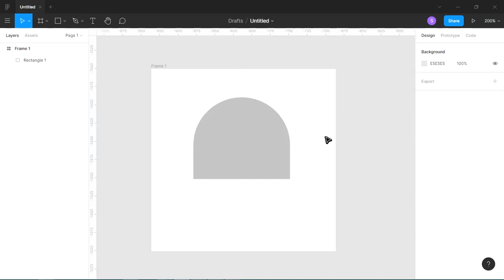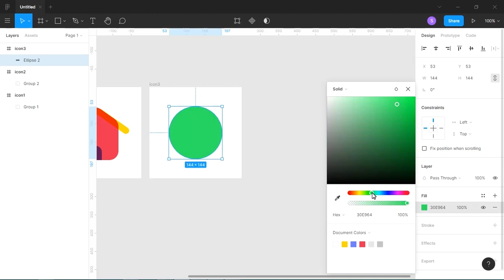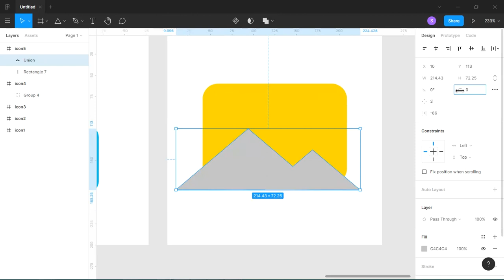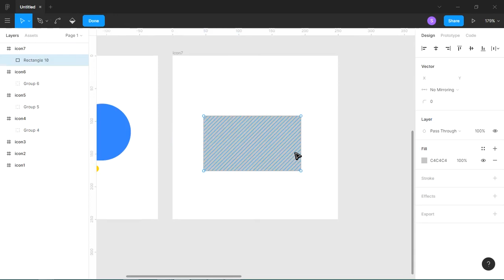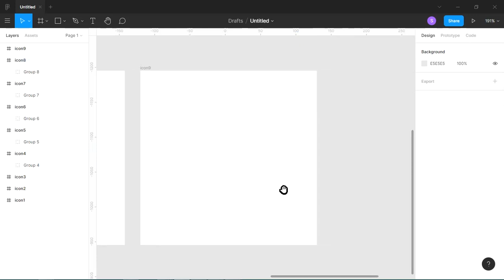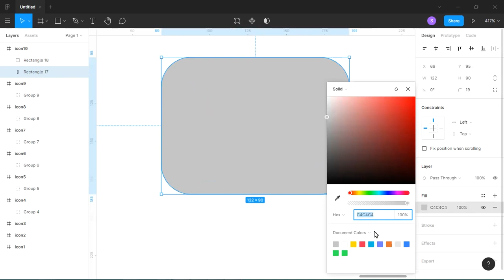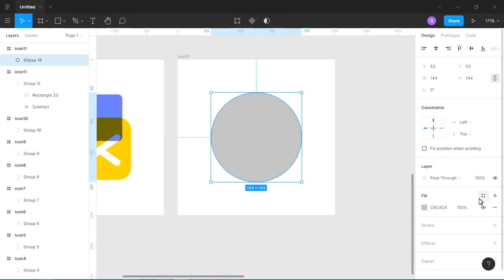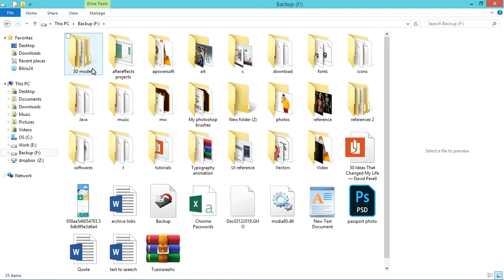Iconography tutorial: How to create simplified and stylized colorful rounded icons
In this tutorial I have explained how to create stylized colorful rounded icons for you UI design. You will  learn icon designing in this tutorial.
Not only in Figma you can use the same process to create icons in illustrator or to create icons photshop or to create icons adobe xd. What ever the software you everything has the same process. Software can may be change but the process remains same.